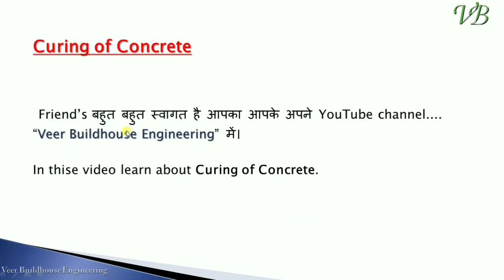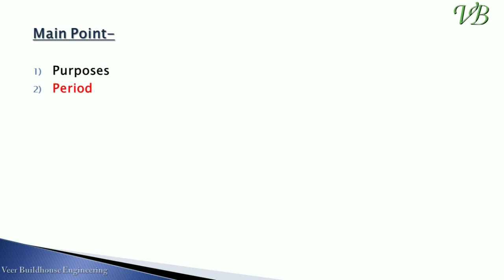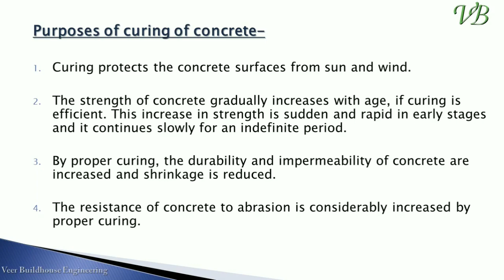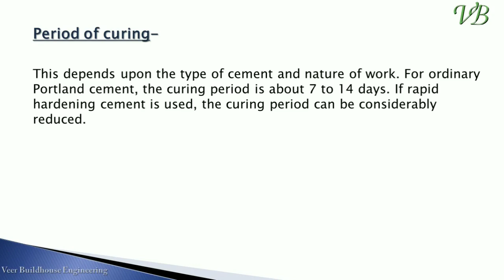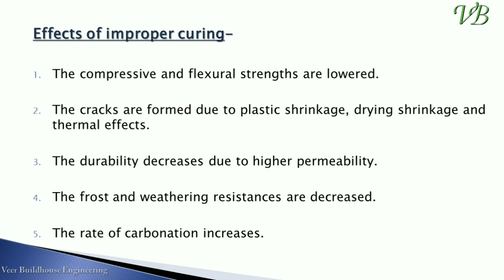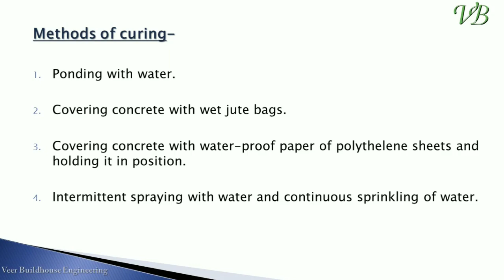Curing of concrete | Type | Purposes | Period | Effects | Methods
In this video, you will learn Curing of concrete

If you have any doubt, then please comment in comment section below.

About:
This channel content Technical aspects about "Civil engineering" from personal field experience.

channel topics-
in this channel all the video about civil engineering, building, construction, related topics and concrete, estimate, cement, sand, aggregate and all technology provide youtube.
Building construction, drawing plan elevation section, construction technique technology, estimate, structural analysis and other development civil engineering projects information.

Social-